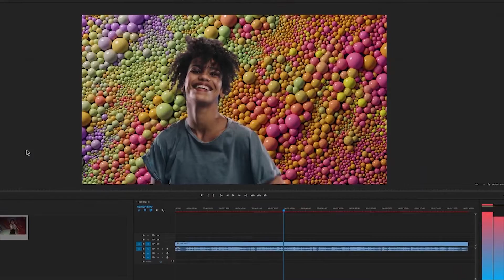IBM, Xiaomi e Intel con novedades tecnológicas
Entérate de las novedades de tecnología en el resumen de VentanaGlobal
IBM Research está trabajando en el Descubrimiento Acelerado
Xiaomi vence a Estados Unidos, tras ser parte de la lista negra de tecnológicas Chinas
¿Cuál es la principal novedad de Rocket Lake-S, como se le conoce a esta 11ª generación de de procesadores Core de Intel?
¿Sabías que Netflix está probando un nuevo sistema para evitar que los usuarios compartan sus contraseñas?
¿Conoces Clubhouse? Twitter quiere compertir con esta nueva red social, lanzará Spaces, su servicio de audio.